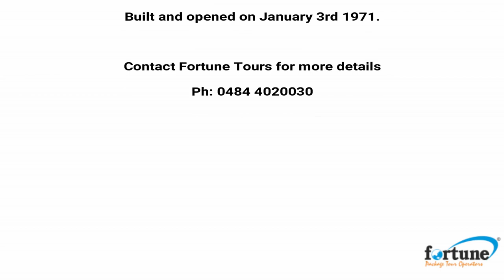Jurong Bird Park, Singapore Video | Fortune Tours Kochi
Jurong Bird Park, specialty zoo in Singapore is noted for its extensive aviaries. Spread across 20.2 hectares in a western corner of Singapore, this sprawling park is Asia’s largest, with a collection of over 5,000 birds from 400 species.
Don’t miss the Waterfall Aviary, one of the world’s largest walk-in aviaries, home to more than 600 birds and a 30-meter-high waterfall.

There are other star attractions at this sprawling park, including the world’s largest walk-in lory flight aviary at over nine stories high, where you’ll get close to 15 colorful lory species, and the impressive Penguin Coast where you’ll find many species of these flightless birds.
The park houses some 5,000 birds of more than 400 species. It has breeding groups of various parrots, pheasants, hornbills, birds-of-paradise, and other, mostly Southeast Asian, species. The exhibits are designed to blend in with the lush background, and there is a trackless tram that carries visitors on a tour of the aviaries.